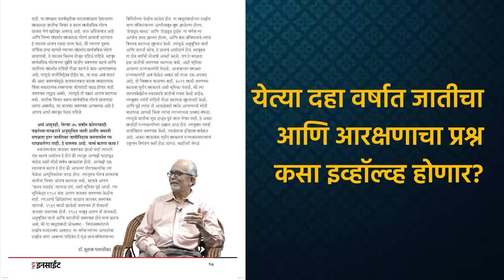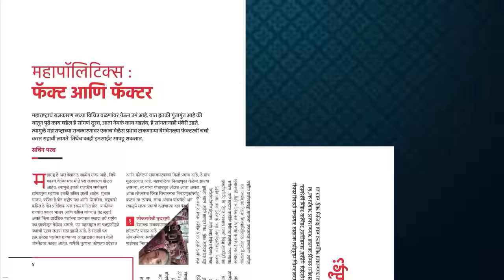२०२४ निवडणूक ; मोदी = हिंदुत्व + जात | Dr. Suhas Palshikar | EP - 2/2 | Behind The Scenes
म्हणून सवर्ण जाती आरक्षणाची मागणी का करत आहेत? हिंदुत्वाच्या राजकारणात ओबीसींची ऊर्जा वाया गेली? जातीनिहाय जनगणना करणं मोदींना जड जाणार? बिहारच्या जनगणनेतून काय सिद्ध झालं? येत्या दहा वर्षात देशाच्या आणि राज्याच्या राजकारणात आरक्षणाचा प्रश्न महत्त्वाचा ठरणार?

ज्येष्ठ राजकीय विश्लेषक डॉ. सुहास पळशीकर यांची मुलाखत, भाग २

'द इनसाईट' हा दिवाळी अंक खरेदी करण्यासाठी खालील लिंकवर क्लिक करा...